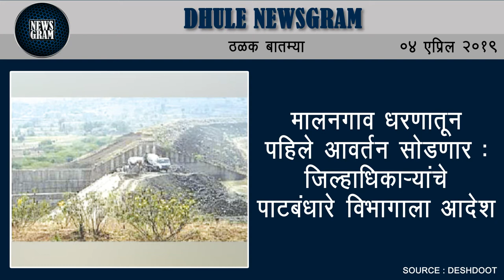Dhule Newsgram | Dhule News | Today's News Headlines | 4 April 2019